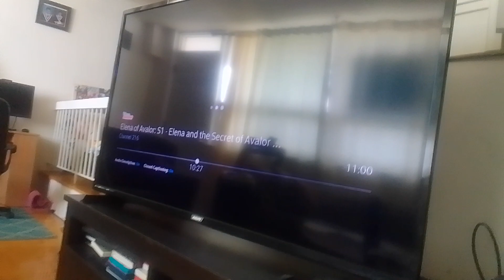anne Marcy Sasha in Elena and the secret of Avalor in dreamtopia part 2 Vs nne & tano & shiriki(4)